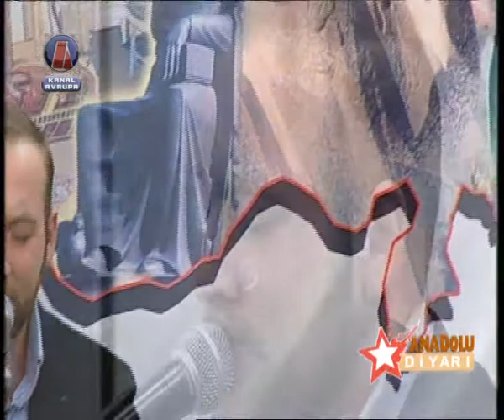KANAL AVRUPA KEMAL KARAKURT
DEĞERLİ MUSTAFA KEMAL KARAKURT AMCAM BABASULTAN KÖFTESİNİN HİKAYESİNİ ANLATIYOR.
ALMANYA BERLİN VE ESSEN'DE YAŞAMAKTA OLAN BİRECİKLİ BEŞİKTAŞLI KEMAL KARAKURT KATILDIĞI PROGRAMDA PATENTİ KENDİSİNE AİT OLAN BABASULTAN KÖFTESİNİN HİKAYESİNİ ANLATIYOR.